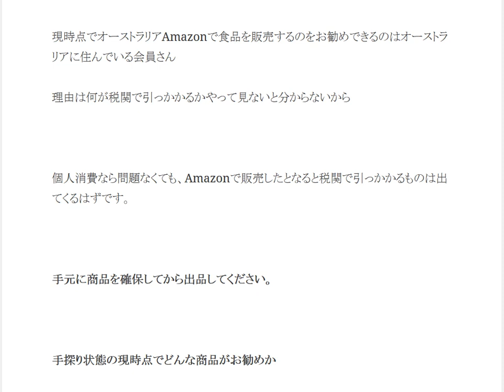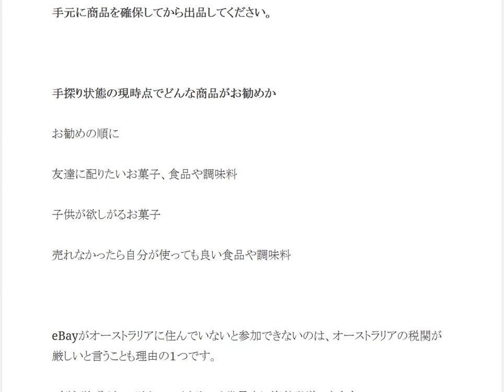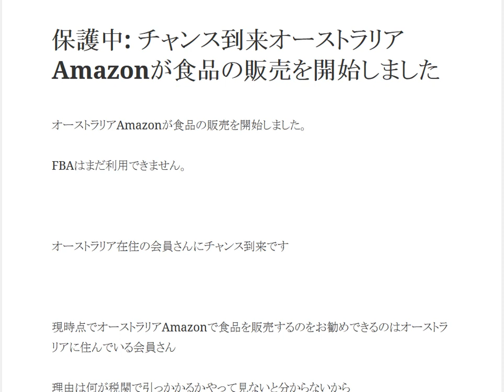オーストラリアAmazonが食品の販売を開始しました